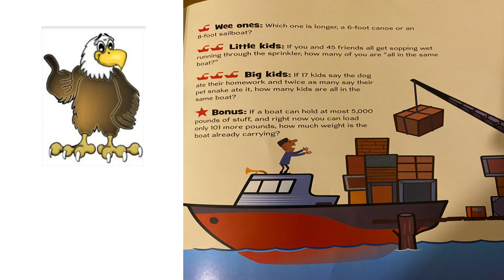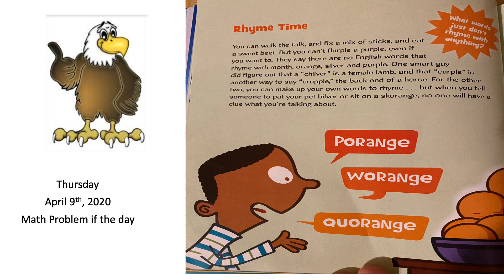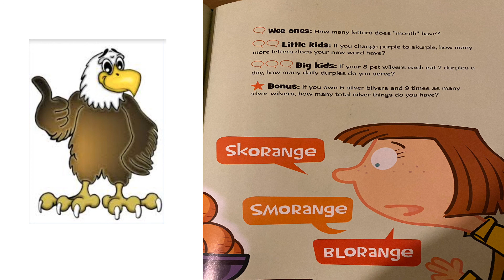Math Problem of the Day W3D4 Rhyme Time